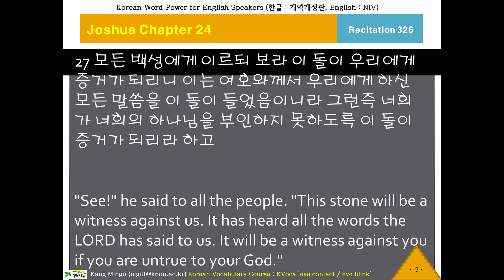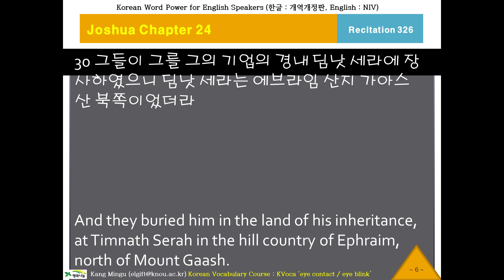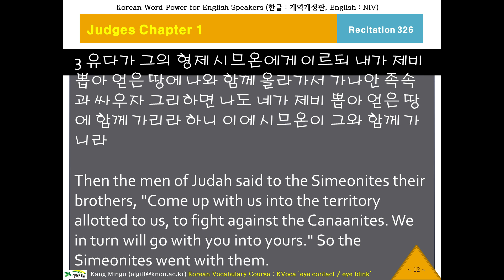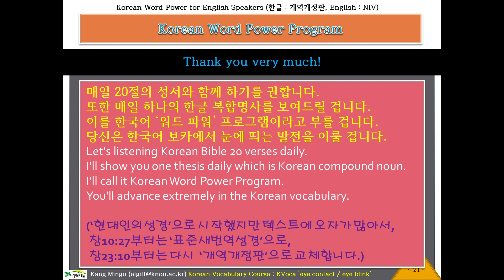케이바이블 326, 한국어 성경, Listening Korean Bible, K-Bible, Joshua Chapter 24 Verse 25 여호수아24장25절, 한글 성경 듣기